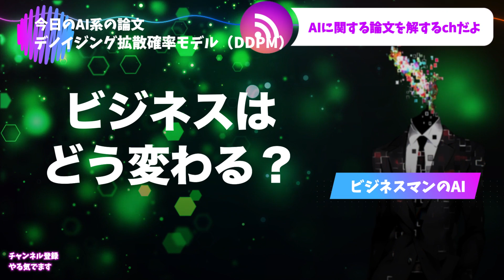「デノイジング拡散確率モデル」AIの進化とカオス理論を探求 / Denoising Diffusion Probabilistic Model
毎日 18:00 更新だよ。コメントで動画にしてほしいお題待ってる👍

最先端の「デノイジング拡散確率モデル」技術を中心に、AIの驚異的な進化やノイズ除去技術、カオス理論との関連性、そして「形は機能に従う」というデザインの哲学まで、幅広く探求します。

自分で勉強するのが面倒な雑学の解説や、AIが創る意味不明な虚構ドラマを毎日投稿するよ。
※音声
・VOICEVOX:冥鳴ひまり
・VOICEVOX:小夜/SAYO
・VOICEVOX:白上虎太郎
・VOICEVOX:四国めたん

ー English ー
I update daily at midnight (18:00). Waiting for your suggestions for video topics in the comments 👍

Dive deep into the state-of-the-art "Denoising Diffusion Probabilistic Model", exploring the astonishing evolution of AI, noise removal techniques, the connection with chaos theory, and the design philosophy "Form follows function".

■ Channel Introduction
I post daily videos on trivia for those who find self-studying bothersome, and nonsensical fictional dramas created by AI.